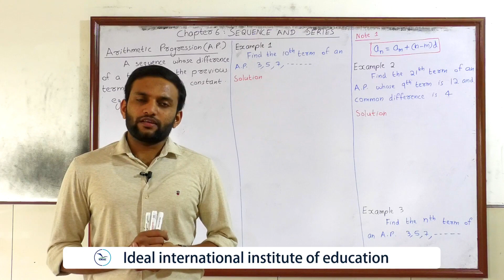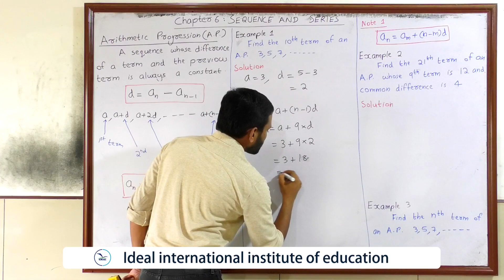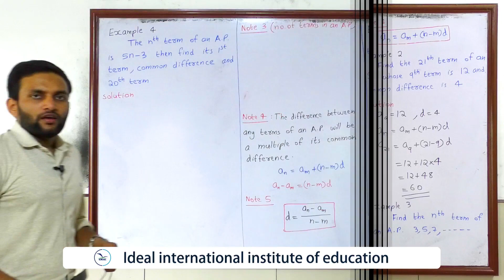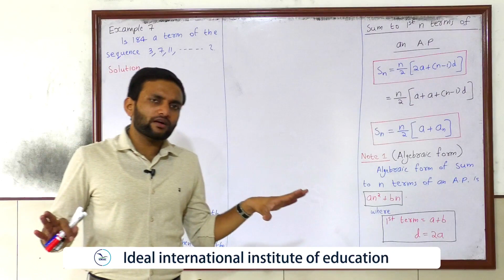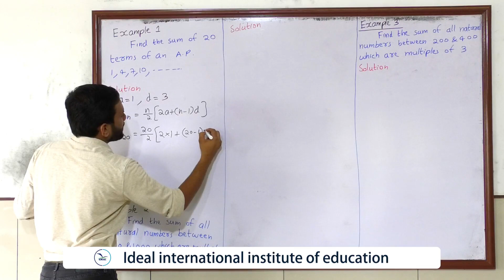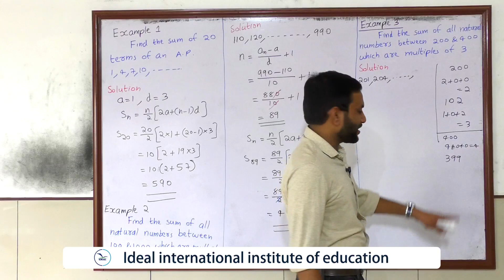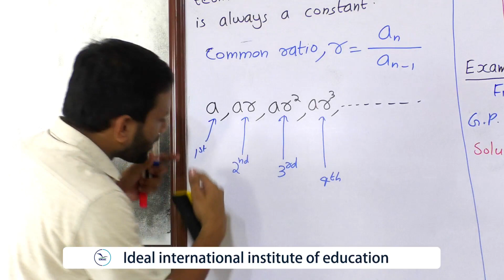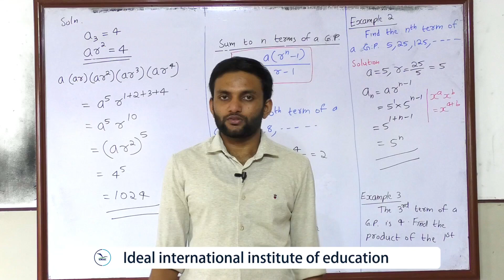BC MATHEMATICS PART 4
BRIDGE COURSE